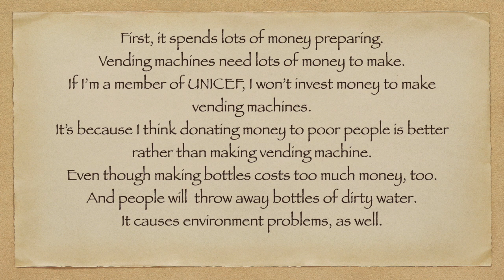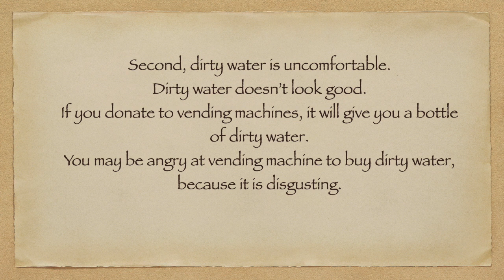Dirty Water Vending Machine By Jack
Dirty Water Vending Machine By Jack, 옥길중 Do you think Dirty Water Vending Machine is a good idea? No, I don't .